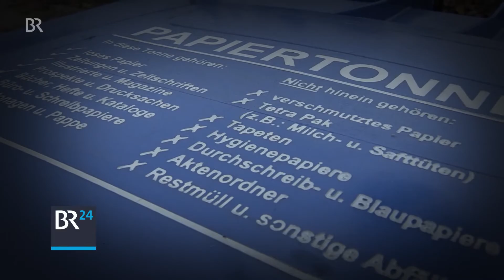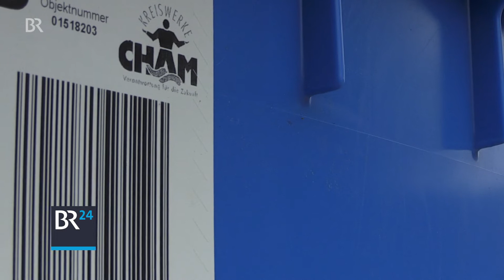Papiertonnen-Diebstahl im Landkreis Cham | BR24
Vorsicht: Im Landkreis Cham sind ganz offensichtlich dreiste Diebe unterwegs. Die haben es aber nicht auf teure Autos, wertvollen Schmuck oder Gold abgesehen! Unglaublich, aber wahr: Die Gauner haben es auf Papiertonnen abgesehen.